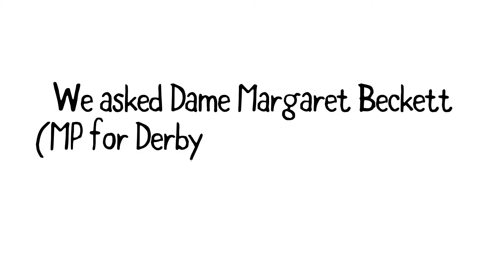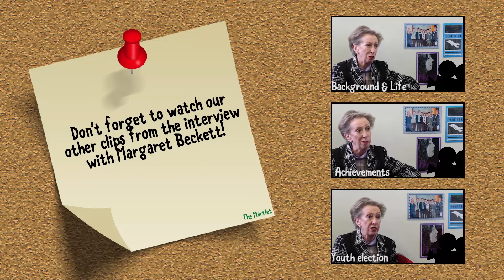Margaret Beckett - Election Parties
Excerpt from an interview for The Martlet E-Magazine.